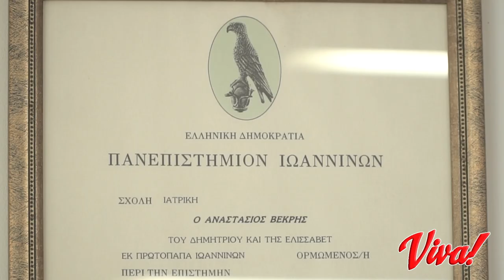Αραίωση Μαλλιών - Αίτια - Αντιμετώπιση Τριχόπτωσης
Μιλώντας στην εκπομπή "Viva", ο Δρ Αναστάσιος Βεκρής εξηγεί γιατί η αραίωση μαλλιών μπορεί να εμφανιστεί ακόμη και σε νεαρά άτομα! Ποιοι είναι οι παράγοντες που την προκαλούν; Αλλά και πως η AdvancedHairClinics να βοηθήσει στην αντιμετώπισή της;

AΘΗΝΑ: Κωνσταντίνου Βεντήρη 5 📞 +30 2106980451
ΚΗΦΙΣΙΑ: Λεωφ. Κηφισίας 252Α 📞 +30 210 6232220
ΓΛΥΦΑΔΑ: Δημάρχου Αγγέλου Μεταξά 39 📞 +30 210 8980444
ΠΕΡΙΣΤΕΡΙ: Παναγή Τσαλδάρη 16 📞 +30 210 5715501
ΠΕΙΡΑΙΑΣ: Αγίου Κωνσταντίνου 13 📞 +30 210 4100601
ΘΕΣΣΑΛΟΝΙΚΗ: Τσιμισκή 17 📞 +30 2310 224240
ΠΑΤΡΑ: Ρήγα Φεραίου 98-100 📞 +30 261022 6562
ΛΑΡΙΣΑ: Ρούσβελτ 2 & Κύπρου 📞 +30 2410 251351
ΙΩΑΝΝΙΝΑ: Οπλαρχηγού Πουτέτση 9 📞 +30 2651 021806
ΗΡΑΚΛΕΙΟ ΚΡΗΤΗΣ: Λασιθίου 27 & Πλατεία Κορνάρου 📞 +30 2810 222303
ΛΕΜΕΣΟΣ - ΚΥΠΡΟΣ: Γεωργίου Γρίβα Διγενή 2 📞 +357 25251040
ΛΕΥΚΩΣΙΑ - ΚΥΠΡΟΣ: 28ης Οκτωβρίου 1 & Γεωργίου Γρίβα Διγενή 📞 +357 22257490